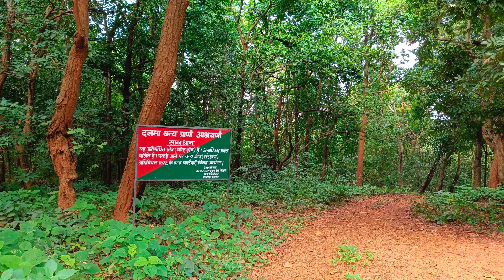Dalma Series Part 2 | Dalma Jungle Safari | Deer rescue centre | Waterfalls in Dalma Hill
If you have any video ideas you can also comment it down. I will definitely try those.
This channel is all about fun and I am sure you will enjoy this.